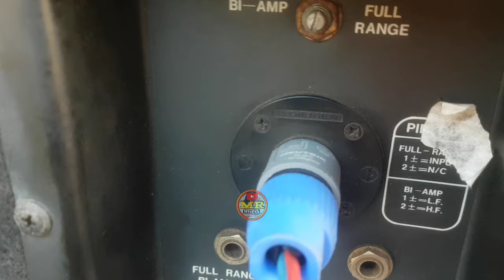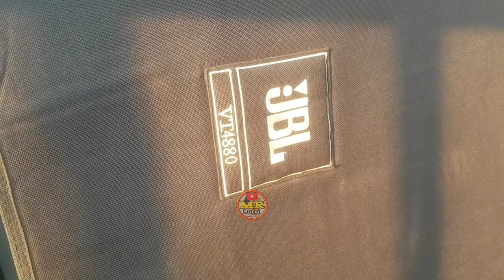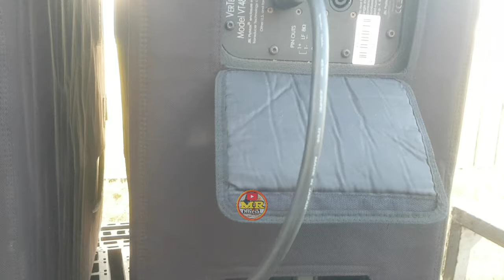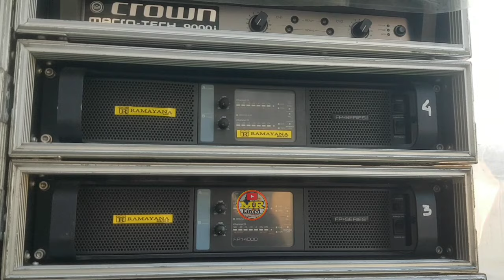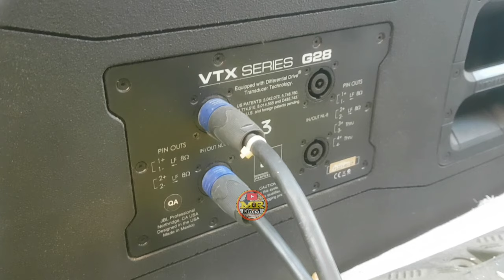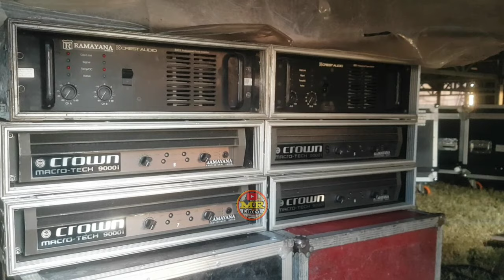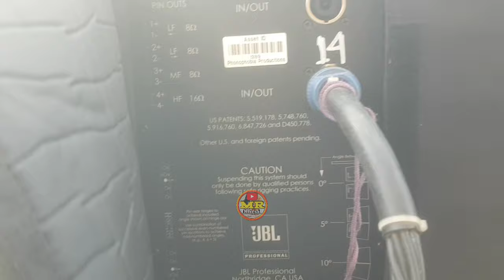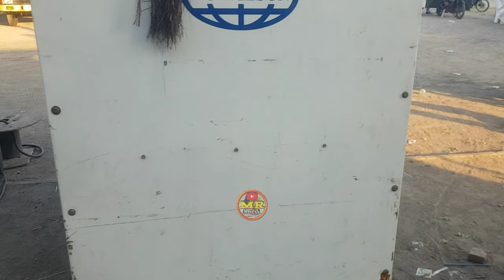Riviuw Full RAMAYANA Versi Raja⁉️ JBL Keluar Kandang Ngamuk Ngamuk